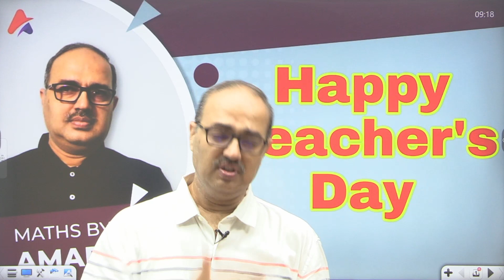Happy Teacher's Day | Amar Sir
Happy Teacher's Day | Amar Sir @AmarSirmaths

✅👉🏻 New Batch Starts on (22nd August, 2022) @ 3 pm at App: Amar Sir ‘Maths Dikhta Hai’

Get Three Live Courses of Reasoning, English and GK/GS absolutely free with the Maths Live Course | Download App: “Amar Sir Maths Dikhta Hai”
Amar Sir Complete Target Live Batch (SBI PO/IBPS PO) of Quant and DI

Access on All Courses and Test Series (including upcoming): Banking Prime Subscription

Amar Sir Live Course of Complete Maths for SBI PO 2022

Get Sure Success!!! यदि आप Bank PO/SSC CGL/ Railway – किसी भी प्रतियोगिता परीक्षा की तैयारी कर रहें हों, तो Join करें: Foundation Live Batch of Quant + DI + Adv. Math By Amar Sir for SBI/IBPS PO/Clerk and SSC CGL

Hurry !!!
🔥Get 25% Flat Discount
on All Courses

✅Amar Sir Complete Quant + D.I Video Courses for SBI PO (PRE + Mains) – 2022

✅Amar Sir Complete Maths (Arithmetic + Advance) VOD Course for SSC CGL - 2022

✅ COMPLETE COURSE (VOD) ON QUANTITATIVE APTITUDE FOR IBPS RRB PO/CLERK Pre + Mains 2022

✅Amar Sir Complete PDF Course with Unique Solution of Quant and DI for All Bank PO/Clerk Exams

1st floor, Jayant Building, Opposite Delhi Darbaar, Sakchi Golchakkar, Sakchi. Jamshedpur (Tatanagar), Jharkhand.
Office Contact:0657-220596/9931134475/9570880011